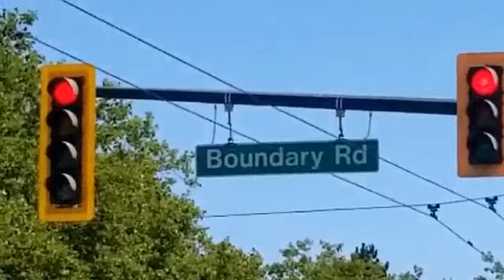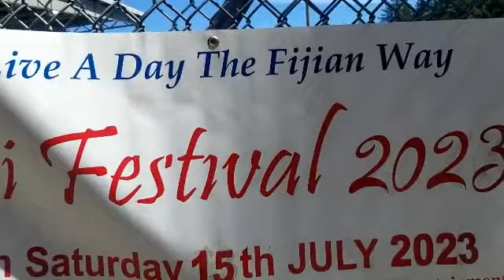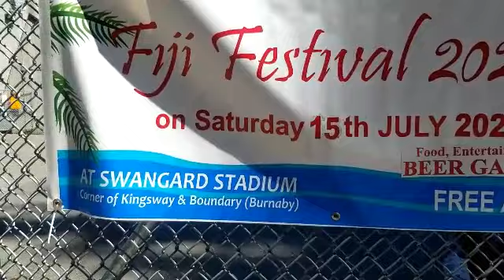Fiji Festival 2023, (Food & Culture of Fiji Island), Vancouver 🇨🇦.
Amazing Fiji Festival 2023 in Burnaby Central Park with traditional Fijian food, dances & cultural activities of Fiji Island.